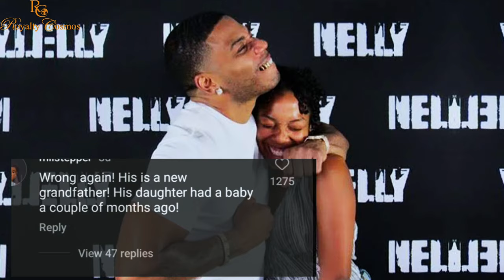Ashanti Is Not Pregnant and Nelly Allegedly had a baby with another woman, But..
Accordingly to popular and controversial Blogger tashak her sources claims ashanti is not pregnant but rather rapper nelly is alleged to have had a baby with another woman, while being reunited with Ashanti but is this sources information all caps? lets find out in this video.